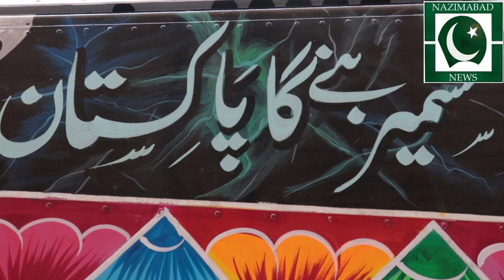Pakistani artist has just painted a picture of Indian pilot Abhinandan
اسکائی ونگز کے صدر عمران اسلم خان
 کا کہنا ہے کہ آپریشن سوئفٹ ریٹورٹ کی دوسری سالگرہ قوم کے ذریعہ انداز کے ساتھ منائی جارہی ہےاسکائی ونگز نے کراچی میں ایک طیارے کو پھر سے کینوس میں تبدیل کردیا ہے۔ہوائی جہاز نے 27 فروری 2019 کو ہونے والے تنازعہ کی تصویر کشی کی ہے جب ہمارے محافظوں نے ہندوستانی لڑاکا طیاروں کے ایک جوڑے کو گولی ماری جس نے پاک فضائی حدود میں گھسنے کی کوشش کی۔اسکائی ونگس کا سیسنا 152 ٹرینر طیارہ طیارے میں بھیجیں جو تربیت کے لئے استعمال ہوتا ہے قوم کا یہ عزم کہ ہم اپنے ہیروز کا احترام کرتے ہیں اور پوری قوم ان کے پیچھے کھڑی ہے۔ اس میں ایم ایم عالم اور حسن صدیقی کی پینٹنگز دکھائی گئی ہیں جن میں علامتی عکاسی کی گئی ہے کہ ہندوستانی فضائیہ کے جہازوں کو 1965 اور 2019 میں گولی مار کر ہلاک کرنے کے دو واقعات کی علامت عکاسی کی گئی ہے۔اسی طرح ، یہ پاکستان اور کشمیر کے جھنڈوں سے کشمیر کی وادیوں کو ظاہر کرتا ہے اور مسئلہ کشمیر کے حل کا مطالبہ کرتا ہے اور بھارت سے امن کا موقع فراہم کرنے کا مطالبہ کرتا ہے۔عمران اسلم خان کا کہنا ہے کہ اقوام متحدہ کی جانب سے 05 جنوری 1949 کو کشمیر سے متعلق رائے شماری کی قرارداد کو تب سے زیربحث لایا گیا ہے لیکن مشرقی تیمور کے بارے میں اقوام متحدہ کی 1999 کی 1264 کی قرارداد کو بہت تیزی سے نافذ کیا گیا تھا۔ انہوں نے مزید کہا اور اقوام متحدہ سے پوچھا کہ کیا ہم اور کشمیری کم خدا کے بچے ہیں؟عمران اسلم خان خان نے پینٹ ہوائی جہاز کا نام امن اور محبت کا نام دیا اور دونوں ہی علامتوں کو ہوائی جہاز پر پینٹ کیا گیا ہے۔حیدر علی مشہور ٹرک آرٹسٹ جنہوں نے ہوائی جہاز کو پینٹ کیا تھا وہ قومی مقصد کے لئے طیارے کی پینٹ کرنے کے لئے پرجوش تھا اور یہ پیغام کہ طیارہ پہنچا رہا ہے۔یہ امر قابل ذکر ہے کہ جوڑی ہمیشہ باکس سوچ سے باہر رہ کر سرخیاں بناتی رہتی ہے اور اسے حقیقت میں تبدیل کرتی ہے۔جب ان سے پوچھا گیا کہ ابی نندن کو اچھ aے انداز میں کیوں پینٹ کیا گیا ہے جبکہ وہ دشمن ریاست سے تعلق رکھتا ہے تو ، جواب جلد ہی ملا اور مسکراتے ہوئے چہرے کے ساتھ انہوں نے کہا کہ ہم ایک پکڑے ہوئے فوجی کے وقار کا خیال رکھتے ہیں اور یہ اسلام کی تعلیم ہے ، ہم مناتے ہیں ہماری فتح لیکن بحیثیت قوم ہم جانتے ہیں کہ اسیر کی دیکھ بھال کس طرح کرنا ہے یہ ہمارا سخت دشمن ہوسکتا ہے